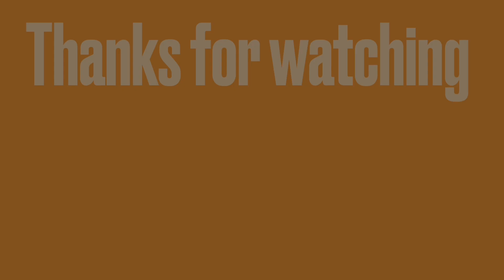Btd6 - how far can Quincy go